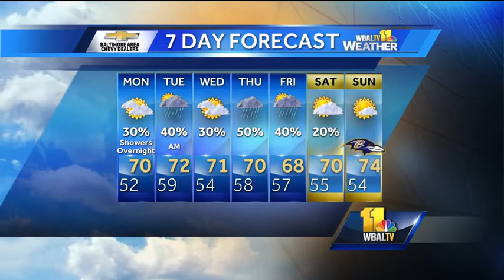Chance of rain, cooler on Monday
There is a 30 percent chance of rain and a high of 70 on Monday. The chance of rain and mild temperatures are expected to continue throughout the week.